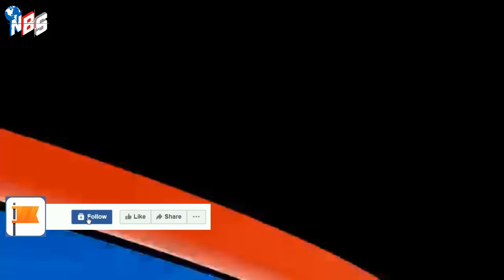আজকের সংবাদ Bangla News 09 May'21 📺 Bangladesh Latest Today News Bengali Latest Khobor